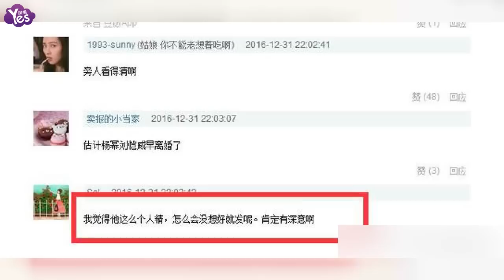【3年前】郭敬明跨年又和楊冪一起過 微博暗諷劉愷威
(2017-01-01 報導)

就在昨晚，大家都在慶賀新的一年的到來時，小四郭敬明發微博稱，平安夜之后，再次一起跨年。這次終于不是孤男寡女了。微博配圖郭敬明楊冪陳學冬三人圍坐在一起。此微博一發，網友們紛紛化身福爾摩斯，來探究小四的“孤男寡女”到底是嘛個意思。